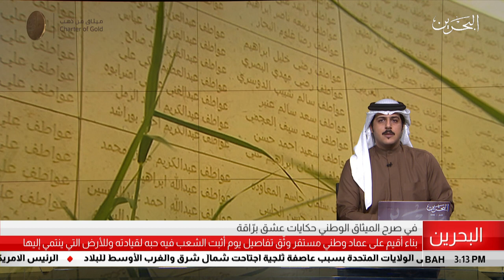البحرين مركز الأخبار : صرح الميثاق الوطني حكايات عشق براقة 13-02-2019